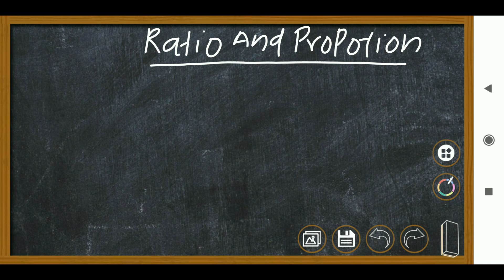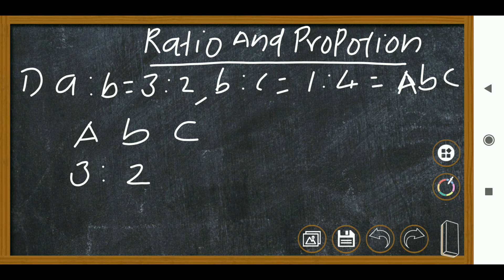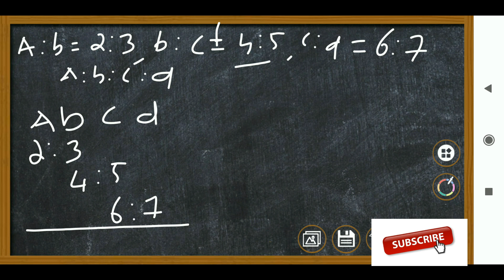RATIO AND PROPOTION PSC MALAYALAM-LP/UP ASSISTANT AND LDC,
Query solved
1.RATIO AND PROPOTION PSC MALAYALAM-LP/UP ASSISTANT AND LDC,
2.RATIO AND PROPOTION TRICKS
3.RATIO AND PROPOTION PREVIOUS QUESTIONS
4.LP/UP ASSISTANT AND LDC SPECIAL COACHING 2020